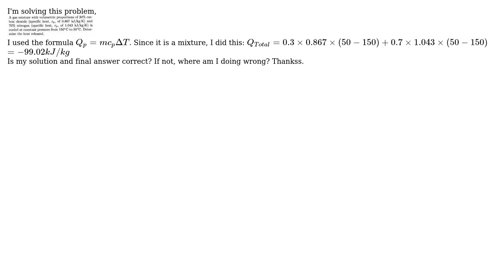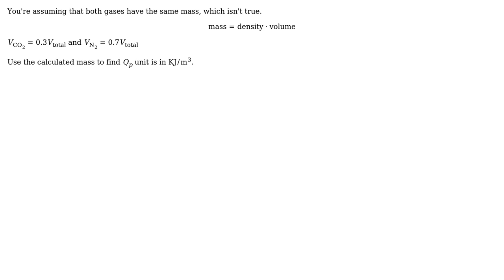Engineering: Heat released by gas mixtures that undergo constant pressure cooling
With thanks & praise to God, and with thanks to the many people who have made this project possible! | Content (except music & images) licensed under CC BY-SA | Music | Images & others | With thanks to user Wasabi user Vilmar Cabanero user user13577 and the Stack Exchange Network Trademarks are property of their respective owners. You are responsible for your own actions.